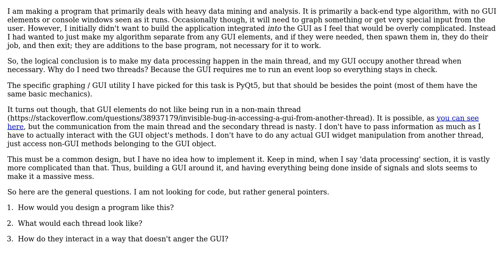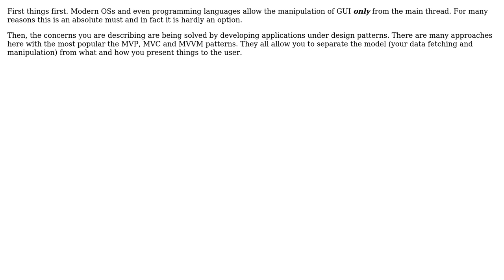Software Engineering: Not understanding the concept of how to make my GUI application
With thanks & praise to God, and with thanks to the many people who have made this project possible! | Content (except music & images) licensed under CC BY-SA | Music | Images & others | With thanks to user Nick Pandolfi user John Kouraklis user Doc Brown and the Stack Exchange Network Trademarks are property of their respective owners. You are responsible for your own actions.